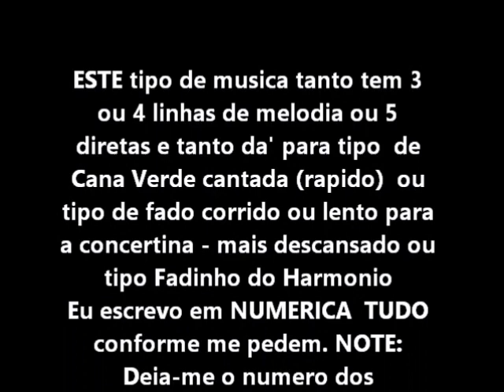Desgarrada ao Livre aprendizagem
E' muito VARIAVEL mas assim sao TODAS as Desgarradas! PODE encomendar as voltas ou partes ou melodia que goste usando o numero do MINUTO a onde e' no video!! Encomende so' acompanhamento ou TUDO para ser tocado na concertina usando NUMERICA